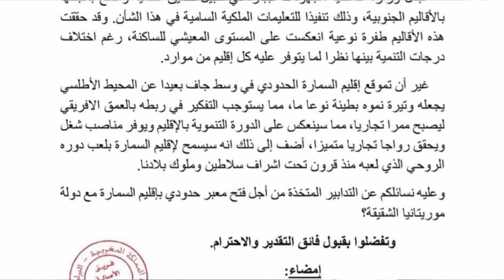عاجل : البرلمان المغربي لأول مرة يتطرق الى فتح معابر حدودية الجديدة مع موريتانيا